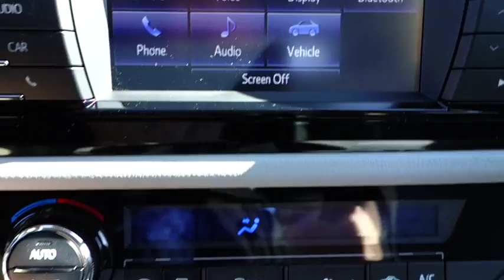2016 Toyota Corolla Live Video! Tampa, Wesley Chapel, Brandon, New Port Richey, FL Live 163221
Stadium Toyota
5088 N. Dale Mabry Highway

With proven reliability and masterful craftsmanship, our 2016 Toyota Corolla LE is eye-catching in Classic Silver Metallic! At the heart of our sedan is a 132hp 1.8 Liter 4 Cylinder that's perfectly matched with a seamless CVT. This ideal combination helps you achieve near 38mpg on the open road and represents the gold standard in its class.    The modern stance of our Corolla LE is accented by LED headlights. A perfect balance of efficiency and style, it boasts ample legroom and cutting edge technology that is straightforward and user-friendly. Remote keyless entry, power door locks, automatic climate control, and steering wheel audio controls make every ride feel first-class. You'll also enjoy the Entune Audio touchscreen with integrated back-up camera, Bluetooth, an auxiliary audio jack and a USB/iPod interface.    The Star Safety system adds peace of mind with stability and traction control, anti-lock brakes, and eight airbags. Safe, affordable, and dependable, the Corolla is an all-around smart choice!